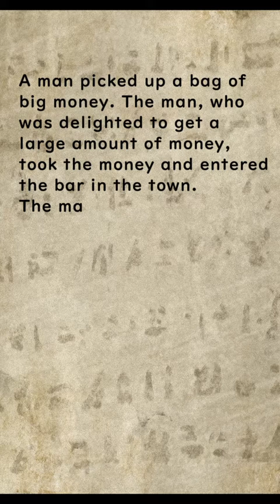The man who picked up a lot of money - Huhito Fables Vol 38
■SNS■

【X account】